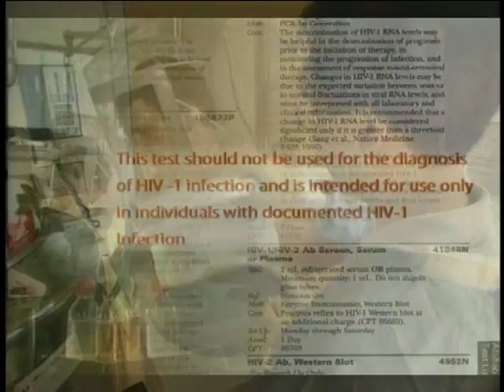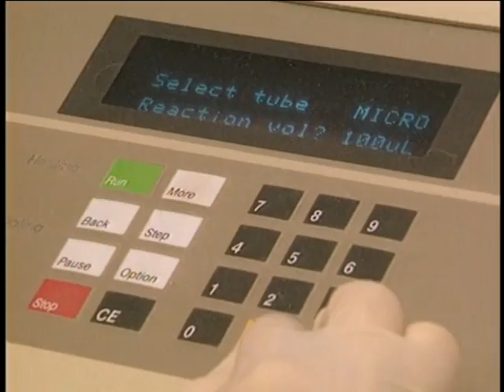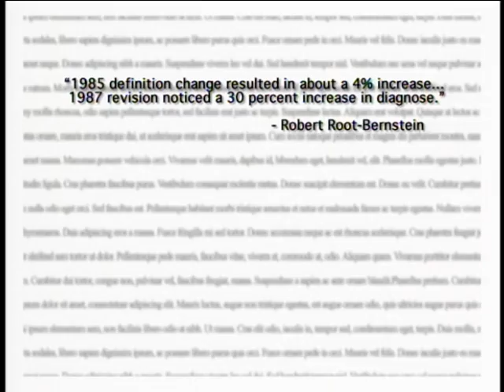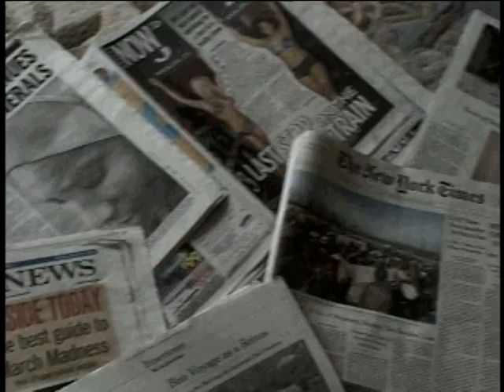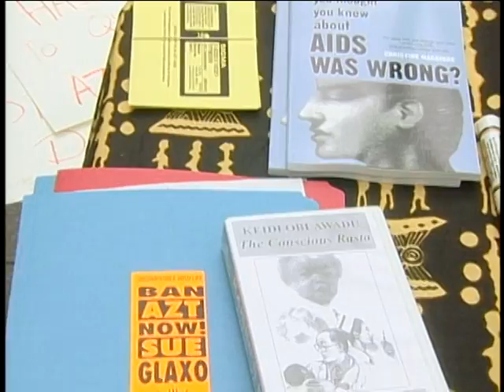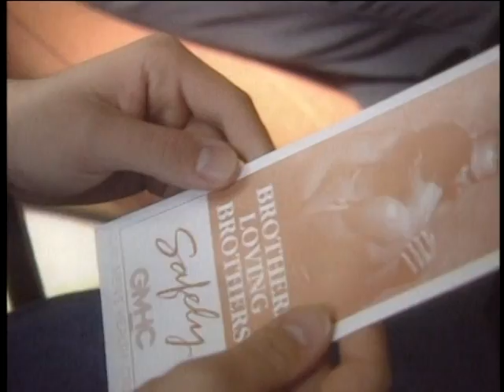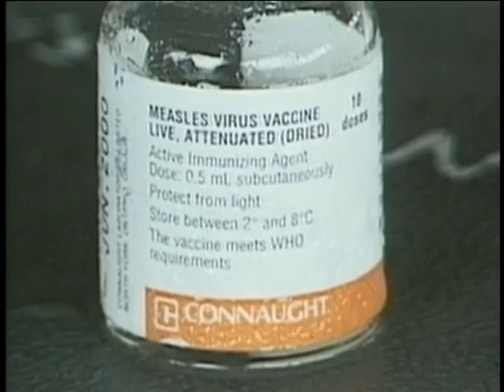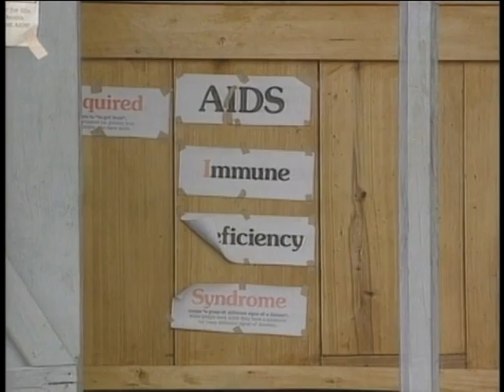AIDS Inc. Part 4